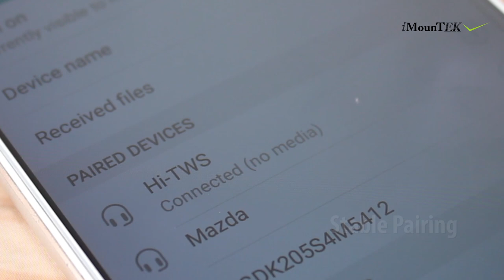GPCT1726 - TWS Wireless 5.0 Earbuds IPX7 Touch In-Ear Stereo Headsets Noise Canceling Earphones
TWS Wireless 5.0 Earbuds IPX7 Touch In-Ear Stereo Headsets Noise Canceling Earphones 110Hrs Stereo Music w/Mic 3000mAh Magnetic Charging Dock

Our wireless earbuds adopt advanced Wireless V5.0 and high-sensitive inbuilt mic with noise canceling technology, deliver crystal clear stereo sound. Inbuilt with interactive biosensor, voice assistant (For Siri, some may not support it) is on call. High effective magnetic charging technology enables our TWS earbuds to charge fast and transform energy effectively. Inbuilt 60mAh rechargeable battery of each earbud lasts up to 5.5-hour music time with 1 hour fully charged. 3000mAh charging dock can provide for extra 20times for dual earbuds and support 110Hrs. Its extra 3-type eartips snugly fit your ear, secure and stable. Its IPX7 waterproof performance and smart touch design enables it to be widely used in car owners, white collars, businessmen during travel or daily life.